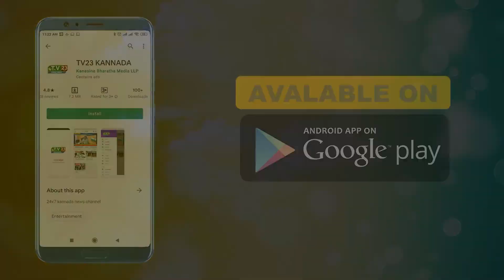ಸರ್ವಾಧಿಕಾರ ಧೋರಣೆ ತೋರುತ್ತಿರುವ ಕಡಪಟ್ಟಿ ಪಿಡಿಒ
ಜಮಖಂಡಿ : ಬಾಗಲಕೋಟೆ ಜಿಲ್ಲೆಯ ಜಮಖಂಡಿ ತಾಲ್ಲೂಕಿನ ಕಡಪಟ್ಟಿ ಗ್ರಾಮದಲ್ಲಿ ಗ್ರಾಮ ಪಂಚಾಯಿತಿಯ ಅಭಿವೃದ್ಧಿ ಅಧಿಕಾರಿಗಳ ವಿರುದ್ಧ ಗ್ರಾಮ ಪಂಚಾಯಿತಿಯ ಸದಸ್ಯರಿಂದ ಪ್ರತಿಭಟನೆ. ಗ್ರಾಮದಲ್ಲಿ ಸರಿಯಾಗಿ ಕೆಲಸ ಕಾರ್ಯಗಳನ್ನು ಮಾಡುತ್ತಿಲ್ಲ ಚುನಾಯಿತರಾದ ಅಧ್ಯಕ್ಷರಿಗೆ ಸದಸ್ಯರಿಗೆ ಮತ್ತು ಗ್ರಾಮಸ್ಥರಿಗೂ ಕೂಡಾ ಮನಬಂದಂತೆ ಸಾರ್ವಜನಿಕರಿಗೆ ಸರಿಯಾಗಿ ಸ್ಪಂದಿಸುತ್ತಿಲ್ಲ ಗ್ರಾಮ ಪಂಚಾಯಿತಿಯ ಅಭಿವೃದ್ಧಿ ಅಧಿಕಾರಿಗಳು ಸರ್ವಾಧಿಕಾರ ಧೋರಣೆನ್ನು ತೋರುತ್ತಿದ್ದಾರೆಂದು ಗ್ರಾಮ ಪಂಚಾಯಿತಿಯ ಅಧ್ಯಕ್ಷರು ಮತ್ತು ಸದಸ್ಯರು ಆಕ್ರೋಶವನ್ನು ವ್ಯಕ್ತಪಡಿಸಿ ಮೇಲಾಧೀಕಾರಿಗಳು ಬರುವ ವರೆಗೂ ಪ್ರತಿಭಟನೆಯನ್ನು ಕೈ ಬಿಡುವ ಮಾತೇ ಇಲ್ಲ ಎಂದು ಹೇಳಿದರು.

      ಈ ಸಂದರ್ಭದಲ್ಲಿ ಅಧ್ಯಕ್ಷೆಯಾದ ಲಕ್ಕವ್ವ ಕಡಪಟ್ಟಿ ಉಪಾಧ್ಯಕ್ಷರಾದ ಚಂದ್ರಶೇಖರ ರಾಮದುರ್ಗ ಸದಸ್ಯರಾದ ಈರಪ್ಪ ಬೆಳಗಲಿ, ಗುರು ಇಟ್ಟಿ, ಮುತ್ತಪ್ಪ ತಳವಾರ, ಶಂಭುಲಿಂಗ ಕಡಕೋಳ, ಪಾರ್ವತಿ ಇಟ್ಟಿ, ಸರಸವ್ವ ತಳವಾರ, ರೂಪಾ ಜಂಬಗಿ, ಮಲ್ಲವ್ವ ನಾಯಕ ಮತ್ತು ಗ್ರಾಮಸ್ಥರು ಉಪಸ್ಥಿತರಿದ್ದರು.